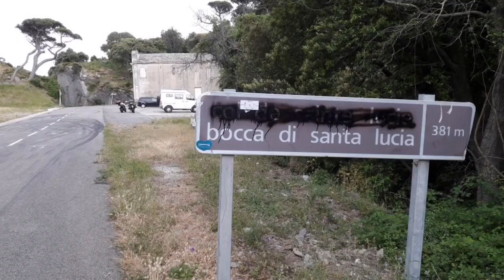In Corsica con Stefano ed Enrico